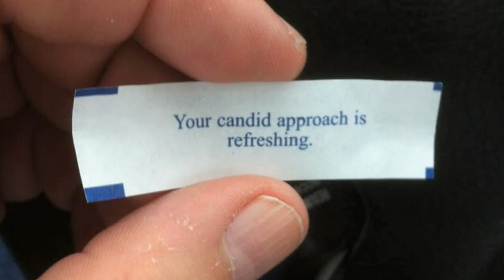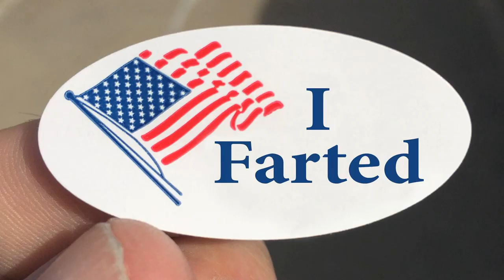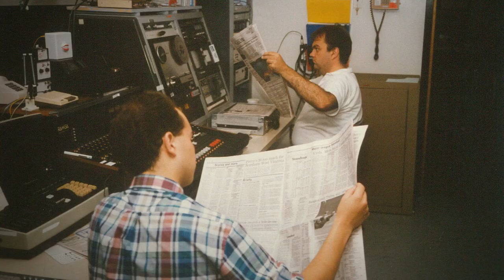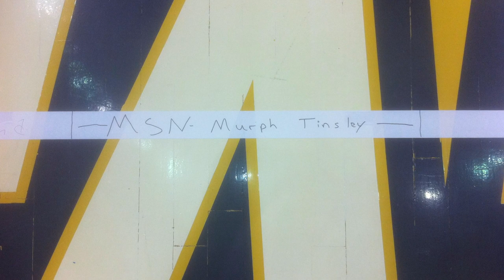Murph Tinsley Tribute